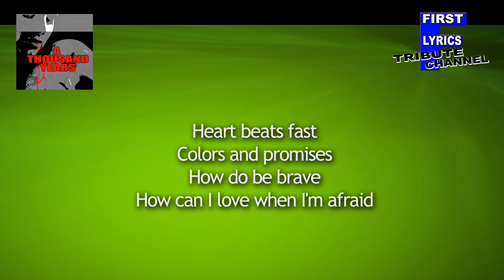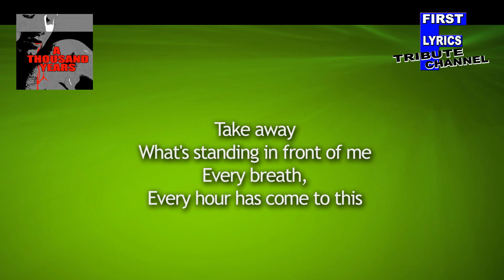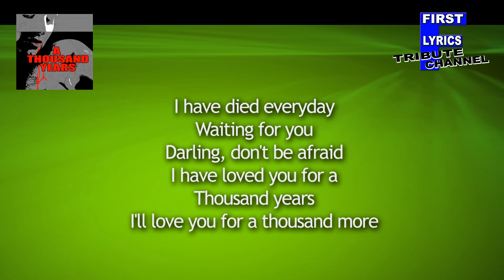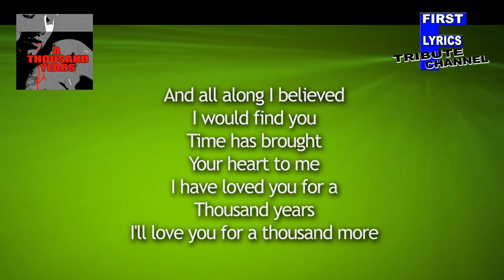A Thousand Years "Twilight" - FAVORITE STAR - Full HD Lyric Audio Video High Qualtity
A Thousand Years - FAVORITE STAR performing "A Thousand Years" - Full HD Lyric Audio Video High Qualtity

The YouTube channel "First Lyric Tribute" is a Music Lyric Channel and not a professional channel. We like Music with Lyrics and we help the Performer. We are lyrics fans. The lyrics videos were created privately. Please come back. FLTC